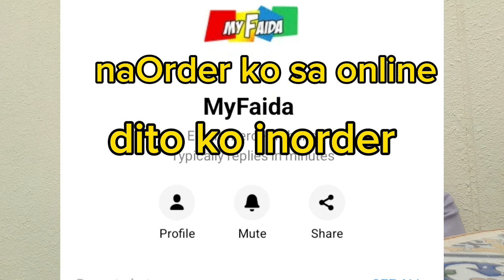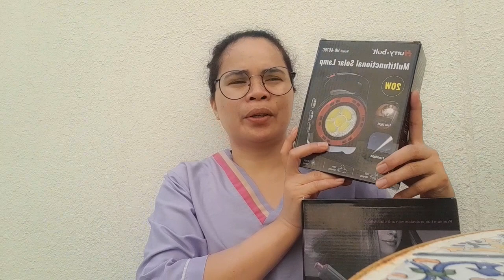let's unbox our order from MyFaida